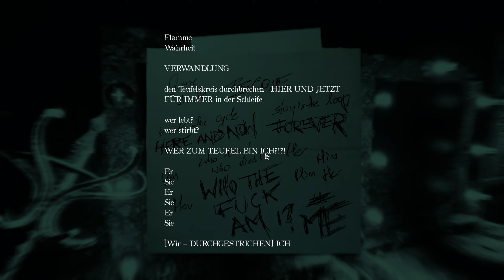Layers of fear 2 (08) - Sie hat mich belogen ! (2K/60fps)(Unkommentiert)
► LAYERS OF FEAR 2 (PC Version)

Genre: Abenteuer, Gelegenheitsspiele, Indie

Entwickler: Blobber Team SA

Publisher: Gun Media, NA Publishing

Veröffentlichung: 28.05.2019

Let's Play unkommentiert von SYLONX 2020